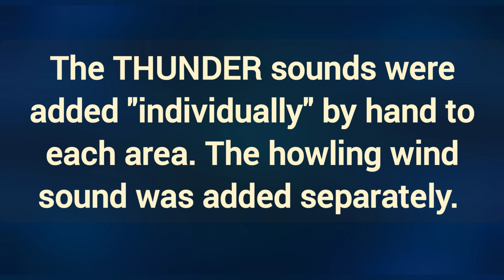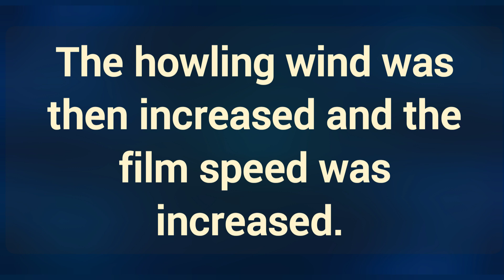Howling Wind On A Dark Night - Relax - view settings on HD quality.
Howling Wind On A Dark Night - Relax - view settings on HD quality. The entire sound for this film was created just for these images. The THUNDER sounds were added "individually" by hand. The howling wind sound was added separately. The howling wind was increased and the film speed was increased.